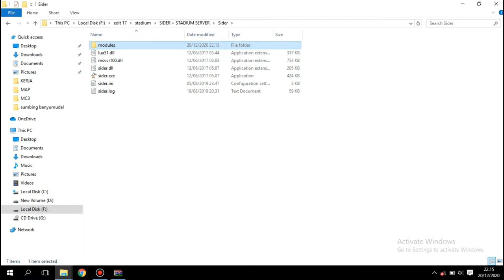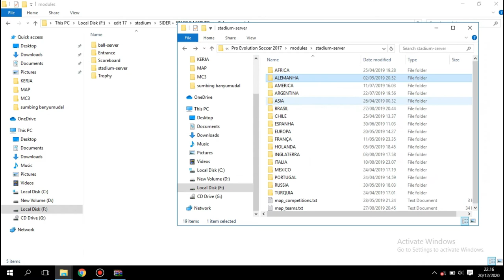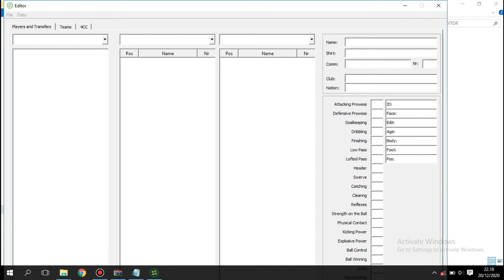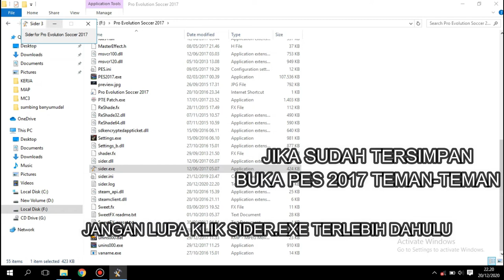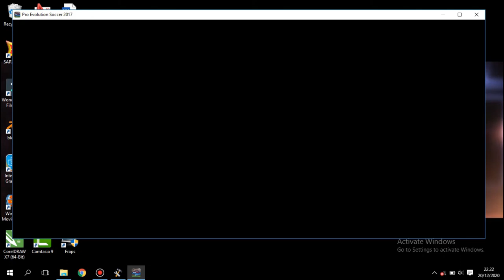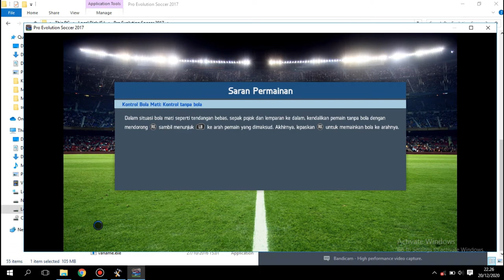Cara Pasang Stadion Singapore di PES Mega Stadium server Colection PES 2017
Akses untuk menuju ke download +300 stadium server collection